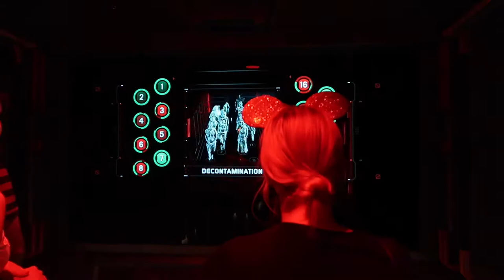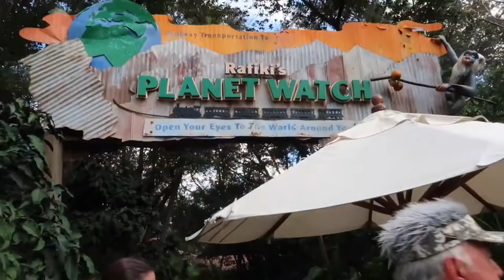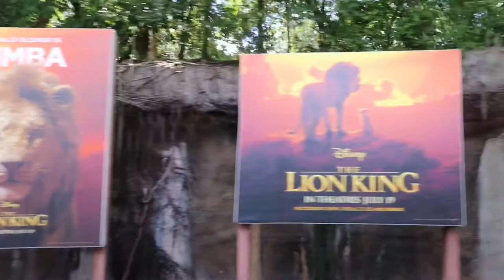A Full Day at Animal Kingdom - Tusker House, Animation Experience and Everest | Our Disney Journal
Hey everyone! In this vlog we spent a full day at Disney’s Animal Kingdom. We rode Flight of Passage, explored Pandora and had a delicious lunch at Tusker House before heading over to Rafiki’s Planet Watch to do the Animation Experience. We then spent a little while in the petting area with the animals, one of our favourite places in Animal Kingdom! We then went back on the wildlife express train, did some rides and then shared a quick bite to eat at Yak and Yeti quick service before watching Rivers of Light! We ended the night by riding Expedition Everest in the dark, so much fun and Ben’s reaction was hilarious! Hope you enjoy watching!